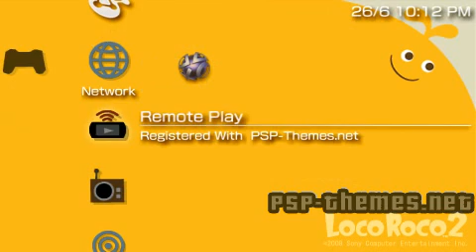PSP Theme little big planet_2 PSP-Themes.NET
PSP Theme little big planet_2 download